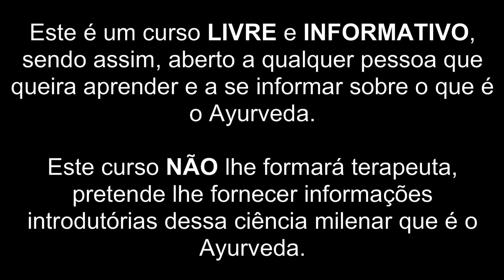ENTREVISTA COM DR. KRISHNA KUMAR | Curso Grátis de Ayurveda - 2ª Temporada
Aqui apresentamos a você alguns minutos da entrevista que o mestre de Tantra e Médico Ayurvédico o Dr. T. S. Krishna Kumar cedeu para a 2ª Temporada do Curso de Introdução ao Ayurveda Grátis.

Dr. T. S. Krishna Kumar é um dos mais respeitamos médicos rayurvédicos do sul da Índia, pela sua forma única de ver o ayurveda e sua tradição em unir o ayurveda com o tantra de forma simples e objetiva.
Sempre é uma grande alegria poder ver ele falar.

⭐ PARA INSCREVER-SE NO CURSO DE INTRODUÇÃO AO AYURVEDA GRÁTIS e VER A ENTREVISTA COMPLETA ⭐

⭐ WebSite do Portal de Curso Online e SemiPresenciais do Instituto Naradeva Shala